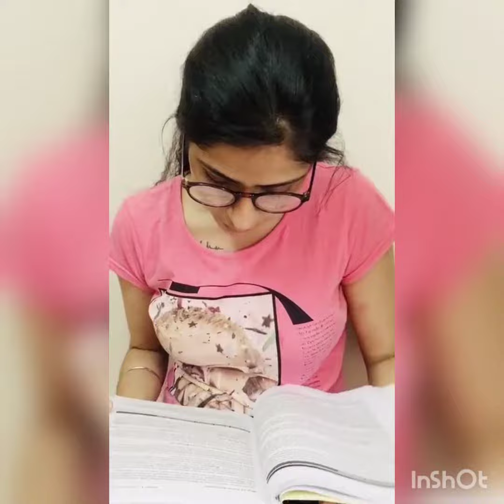Pass the brush challenge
Me and my friends did some creative work in this quarantine and this is how it goes.